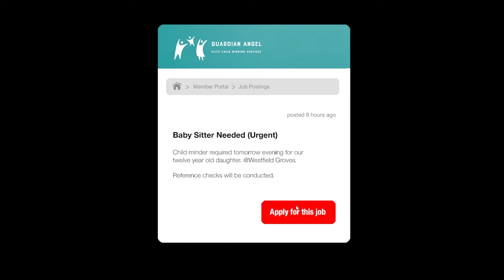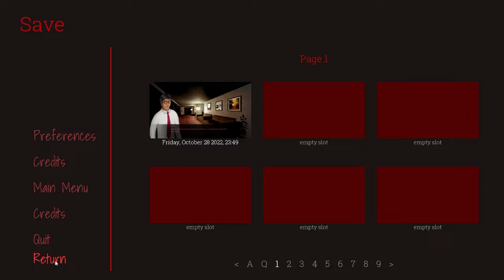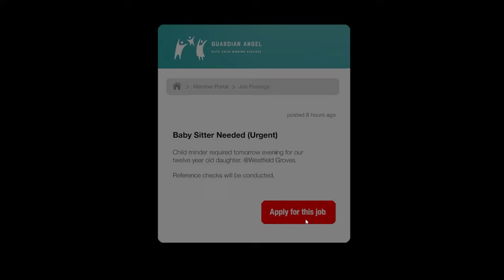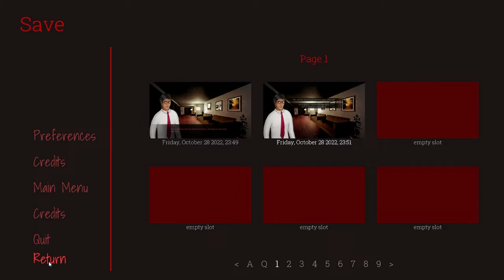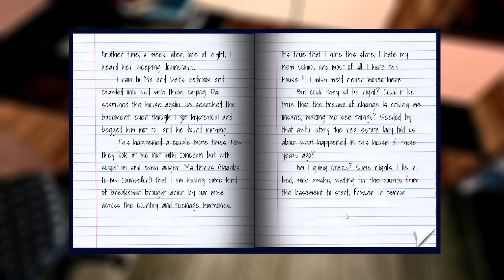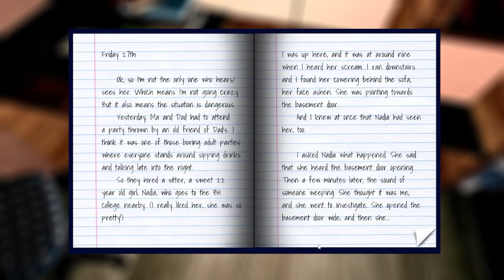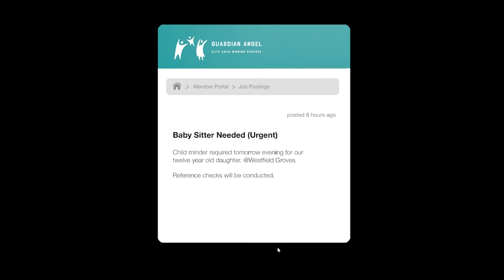The Babysitter (Good Ending)